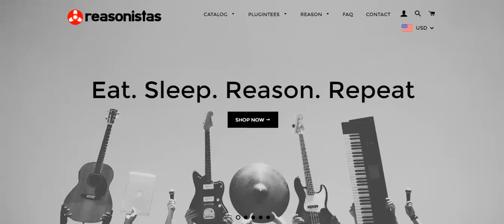Reasonistas Virtual Reason Rack - Tape Stop Search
Need to know which Rack Extensions emulate a Tape Stop effect?  Search Reasonistas.  Simples!

Reasonistas' Virtual Reason Rack allows Reason users to quickly find Reason Native Devices and Rack Extensions in real time. Simply hover over any device to toggle between the front and back panel. Next, click on the selected device to see complete device details and a link to the device's Reason Studio's Shop page.